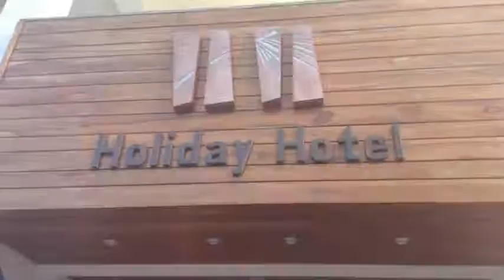Holiday Hotel en San Pedro, Belice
Holiday Hotel presenta 15 habitaciones con ducha, caja fuerte y tv.